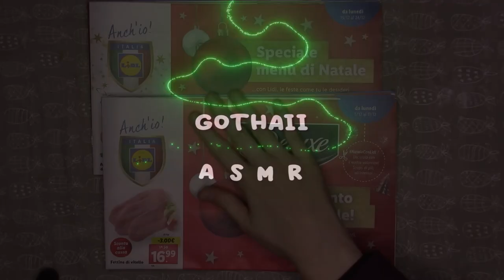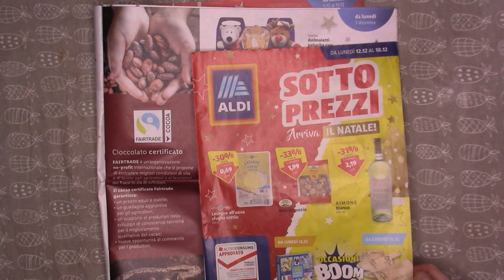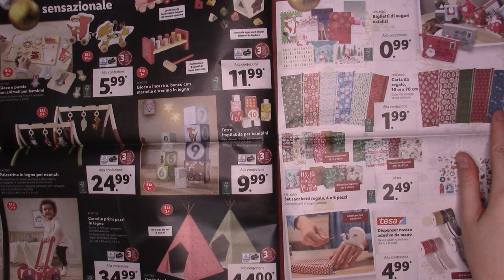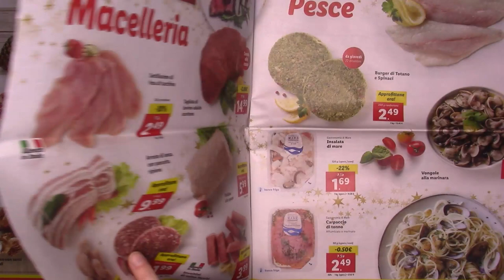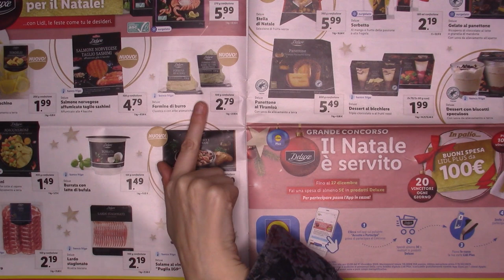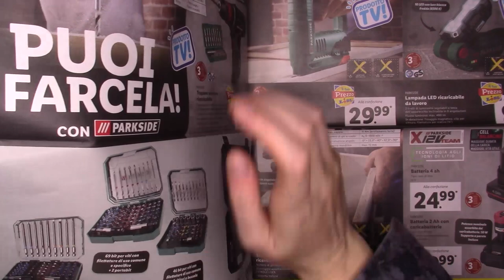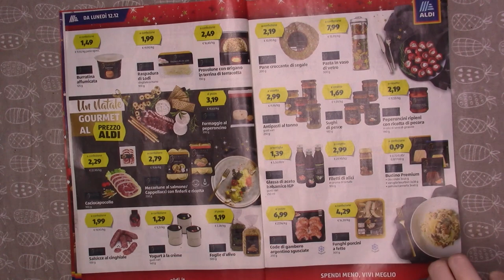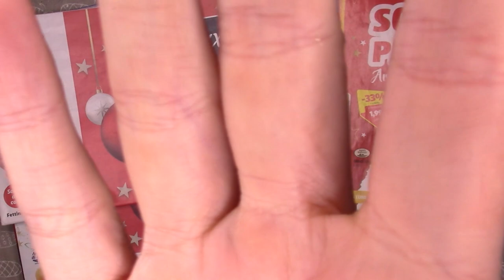ASMR VOLANTINI LIDL E ALDI NATALE 2022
Buonasera creatura! Ecco il nostro appuntamento preferito, guardiamoci in relax questi volantini di natale. :3